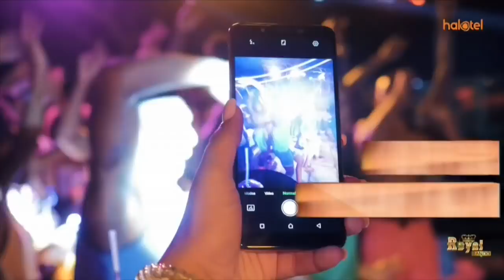KATAZO LA MIFUKO YA PLASTIKI JUNI MOSI 2019/SOKO LA BUGURUNI/MAONI YA WANANCHI